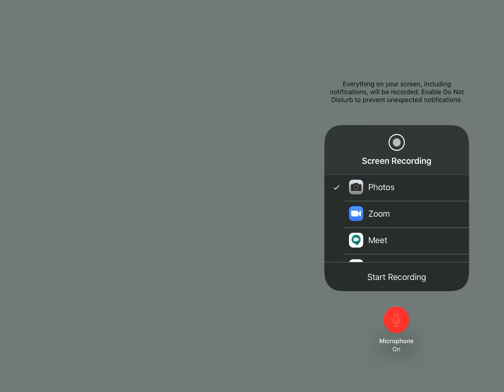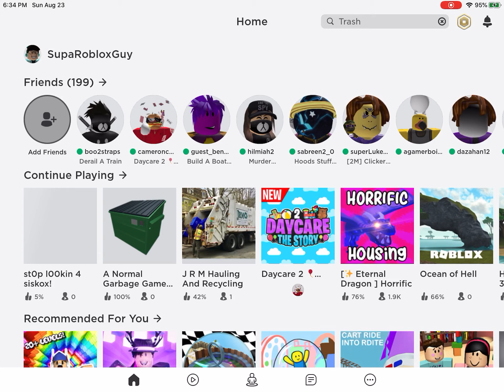Roblox - I’M TOO TRASHY EVEN FOR A TRASH CAN1